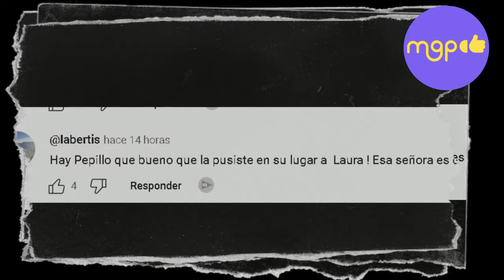Pepillo Origel y Laura Zapata en una fuerte discusión en evento público.